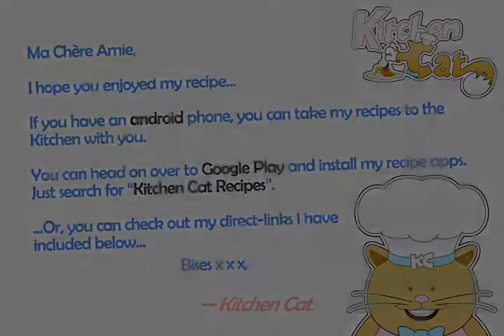Apple Mint Jelly - Kitchen Cat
★ Kitchen Cat ★ Apple Mint Jelly Recipe.
For this recipe you will need:
✰ ✰ ✰ ✰ ✰ INGREDIENTS ✰ ✰ ✰ ✰ ✰
2 tb : Brown Sugar
1 tb : Butter
1/4 c : Apple Juice
1/2 c : Apples Pared, Cored &amp;
1 1/2 ts : Chopped Fresh Mint
Diced